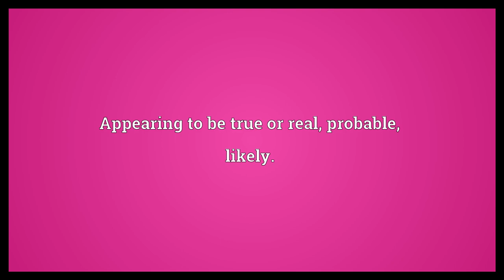Verisimilar Meaning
Video shows what verisimilar means. Appearing to be true or real; probable; likely..  Verisimilar Meaning. How to pronounce, definition audio dictionary. How to say verisimilar. Powered by MaryTTS, Wiktionary